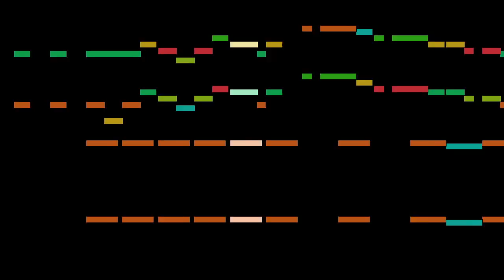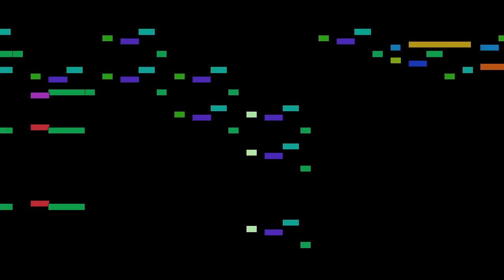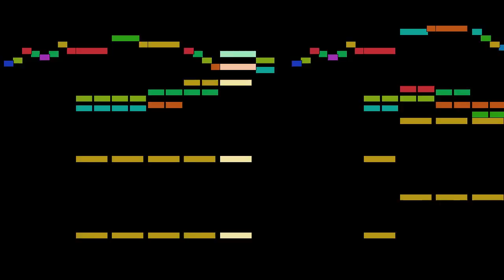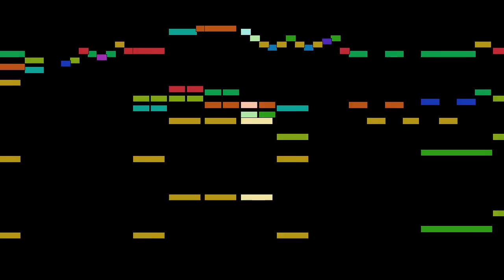Wolfgang Amadeus Mozart - Romance, Serenade in G major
Romance, from Serenade in G major, K 525, by Wolfgang Amadeus Mozart, with animated score.